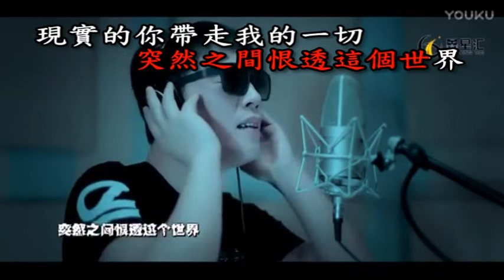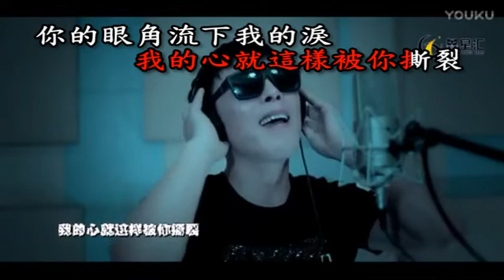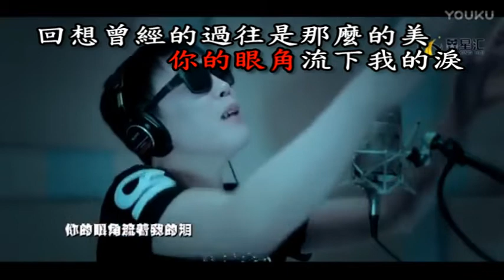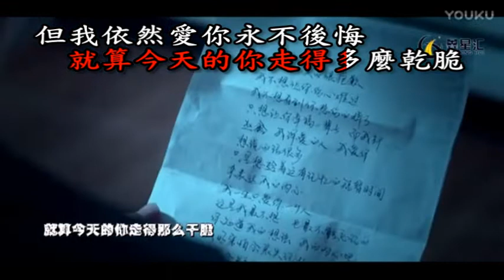趙鑫-你的眼角流著我的淚 58COCO 卡啦 OK KARAOKE及KTV 伴唱導唱字幕影音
網路上有許多悅耳的歌聲及精彩的背景影片，尤其是左伴右唱或右唱左伴的卡啦版歌唱影片，但若無適當的導唱字幕，加以引導，對初學者來說，增加許多學歌的困難。本頻道本著專業的技術，將歌曲加上活動的導唱字幕，使歌曲成為標準的 KARAOKE或 KTV練唱版。本頻道會尊重歌曲的原著作權及保持其原有的特色與精神。故本頻道的目的，只求為喜好歌唱的聽眾學歌而服務，其中若不慎有侵權之處，請來函告知，當即下架以示尊重。本頻道也願與原著作者或版權擁有著合作共同分享利益。